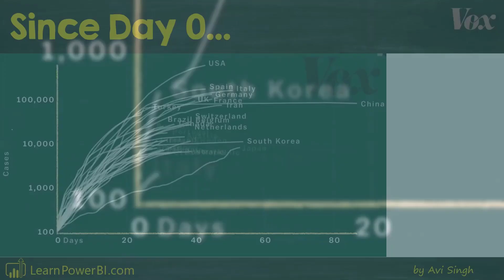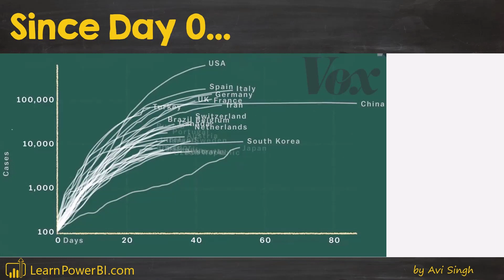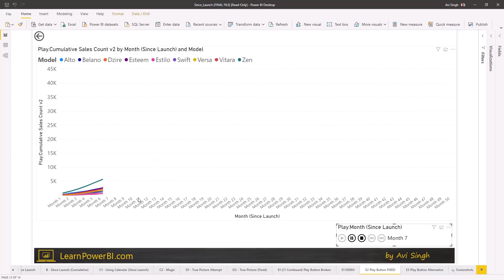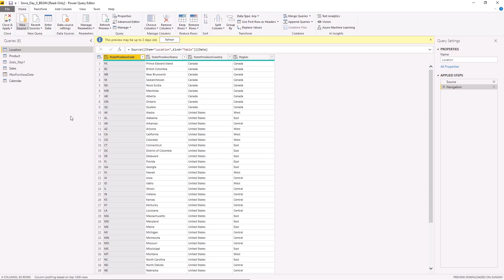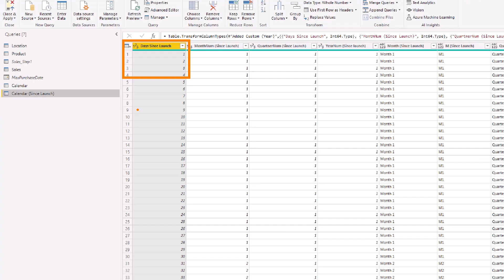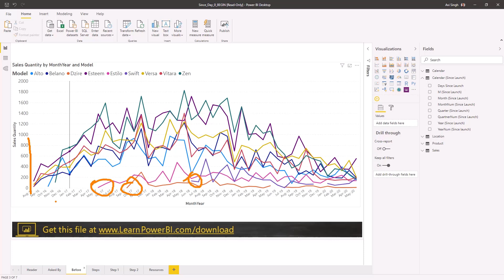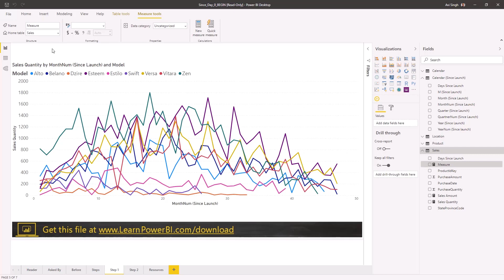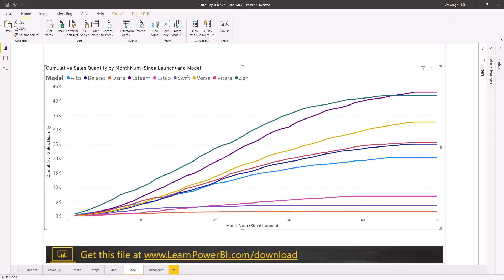How to Build Coronavirus Style (Day 0) Graphs for Your Business using Power BI 📊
How can you build Coronavirus Style (Day 0) graphs for your business data in Power BI? So you can compare items side-by-side even if they had different start dates? Example:
- Projects with Different Start Dates
- Employees with different Hire Dates
- Advertising Campaigns with different Run Dates
and so many other scenarios.

⚡Power On!⚡
-Avi Singh